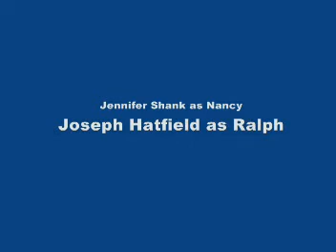"Frozen" as presented by Wayward Actors Company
A scene from Bryony Lavery's "Frozen" as produced in Louisville, KY by Wayward Actors Company.  Feb, 2007